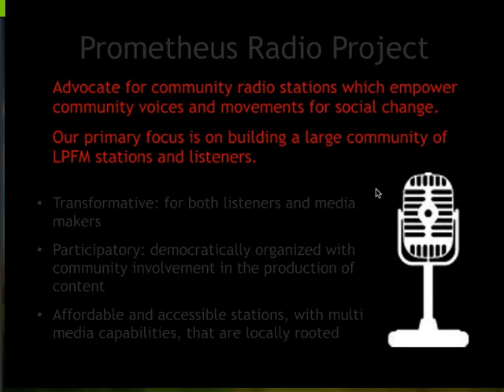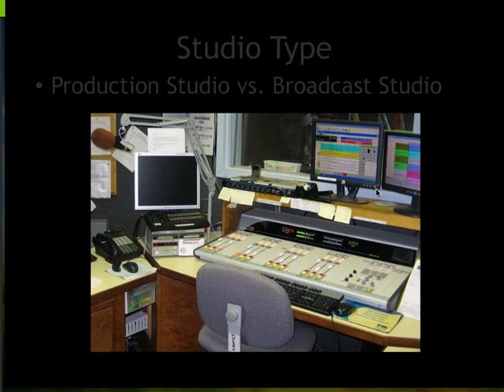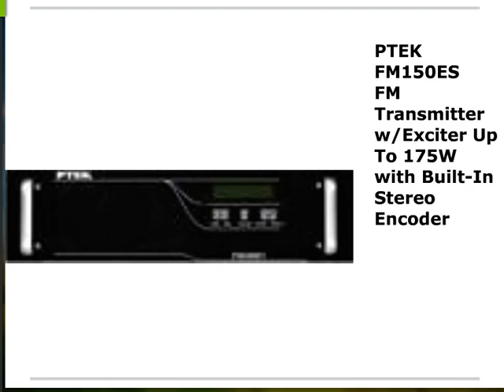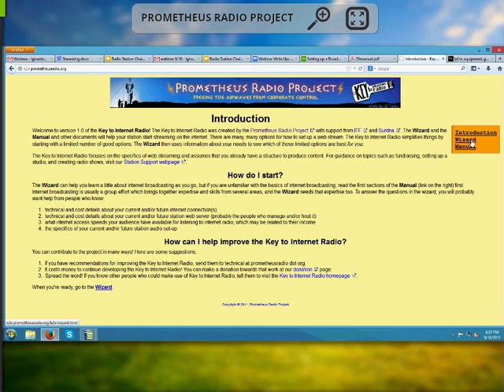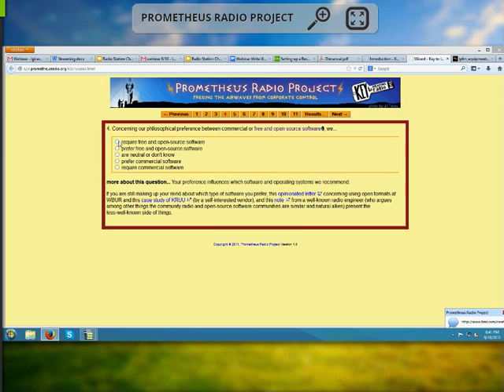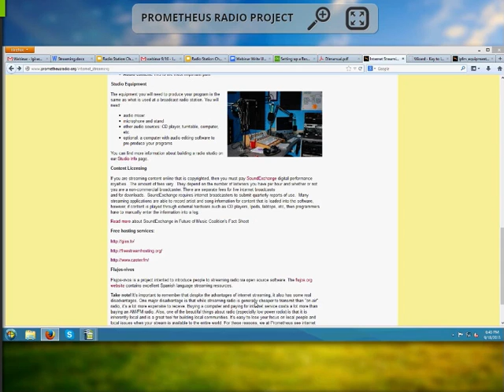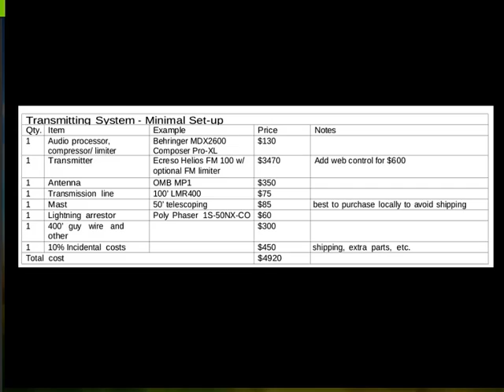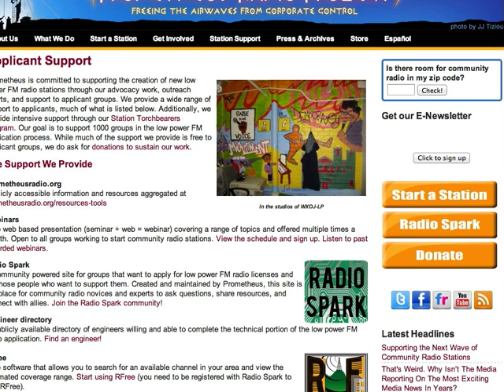Setting up a Broadcast and Production Studio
Not just for gear heads, this training presented what you need to know to set up your broadcast and production studio! Our knowledgeable presenters discussed the ingredients for a studio: what pieces you need and how to use them  as well as how the equipment works together, and where to source it.

Presenters:
Will Floyd, Prometheus Radio Project
Donna Dibianco, Common Frequency